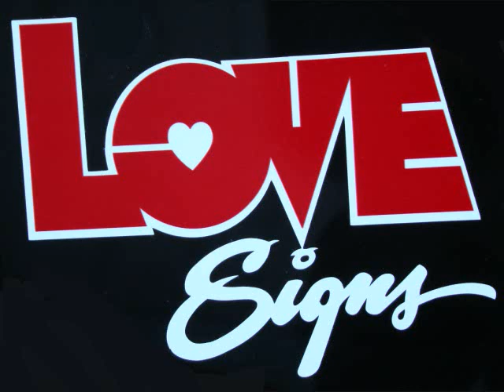THE LIFEBOAT BY FINIS BARR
This is a wonderful Gospel number by my Dear, Special Friend, Finis Barr. He called me this morning to thank me for putting his music on you tube. He told me he had had 4 different people get in touch with him. He used to sing tenor for many years for Barney Barrow and The Victory Quartet back in the early 70's. I have two record albums of them. If you would like to contact him, his address is:
If you do get in touch with him please tell him you saw him on my channel. GREG GABLE is doing backup vocals and playing all of the instruments for the music.
Also he won this Lifetime Achievement Award.
May God bless each of you.
Darlene